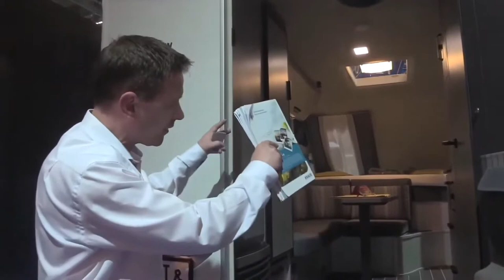Sport und Fun Die neue Art von Wohnwagen für Aktive, Knaus stellt den Black Selection vor Messe